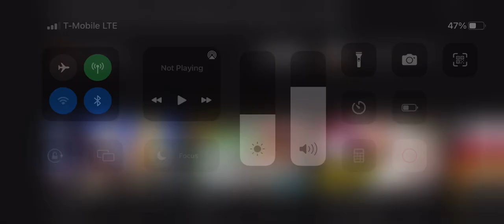New Ex tomorrow ! EX Hybrid Kaido 😱 (Green Runner) |One Piece Bounty Rush